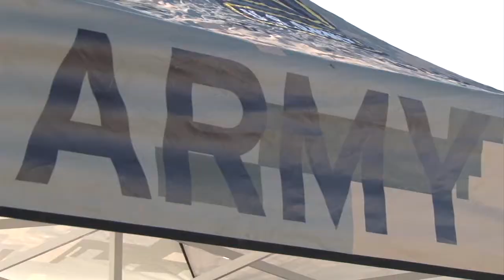Students learn early on how to be "Army strong"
Students at Dobson Highschool were put to the test in various competitions that tested their mental and physical abilities to work together. "The Challenge" is an outreach program put on by the Army that travels all over the country to get students motivated, involved, and informed.